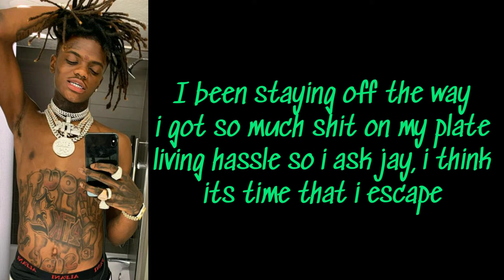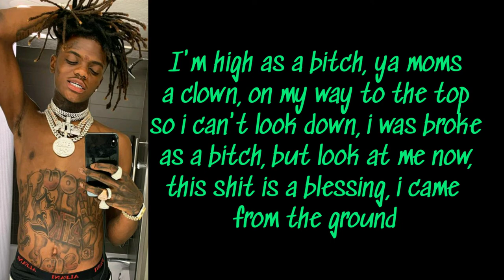JayDaYoungan - Body bags (Lyrics)